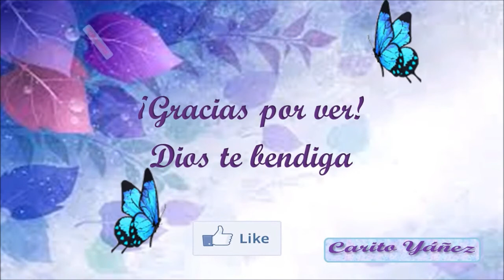Manicura día del libro brocha seca/ Dry Brush Book Moyou Placa Scholar Collection 02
Les dejo mi vídeo de mi manicura del día internacional del libro, espero les guste.

MATERIALES

Esmalte de la Química Alemana
Esmalte Yellow Mellow de Jordana
Esmalte New Coral In de CyZone
Esmalte Blanco Armiño de Vogue
Esmalte Deep Kiss de Etienne
Esmalte de estampación café 15 de Born Pretty
Top coat Matte de L'Oreal

Placa Scholar Collection 02
Estampadores clear XL